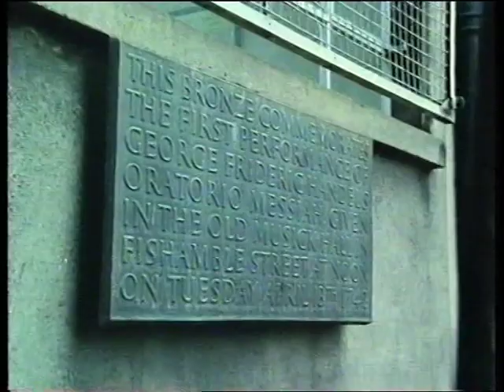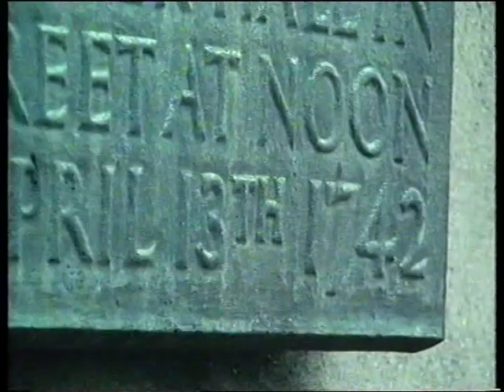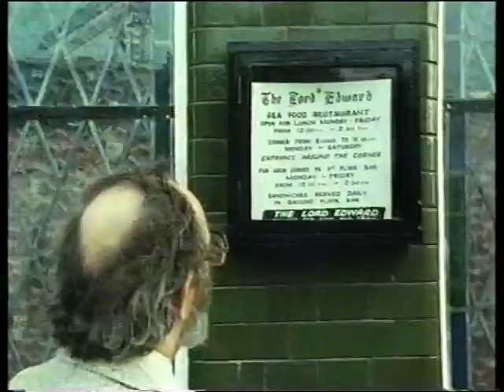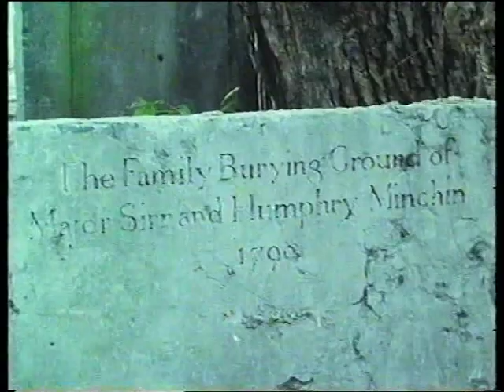Dublin. A Personal View.cublin town part 3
eamon mac thomais talking about old dublin places,fishambles street,St. Werburgh's church,leo burdocks chipper.